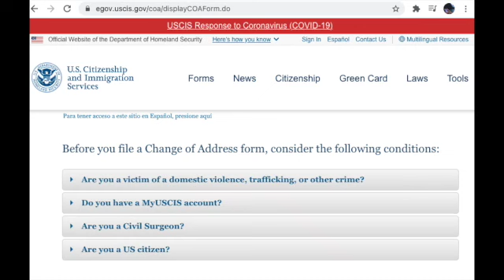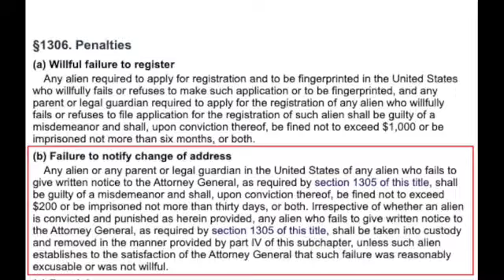ใบเขียวอเมริกา Ep.3 คนถือใบเขียวย้ายบ้านเต้องแจ้ง USCIS ภายใน 10 วัน ไม่แจ้งโดนปรับเงินและจำคุก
กฎบังคับต้องแจ้งที่อยู่ใหม่ภายใน 10 วันหลังจากที่ย้ายแล้ว หากไม่แจ้งอาจเสี่ยงโดนทั้งปรับเงินและจำคุก